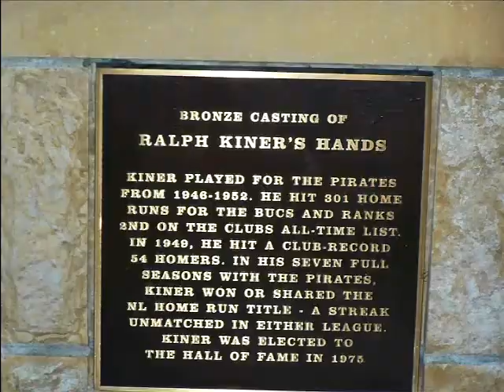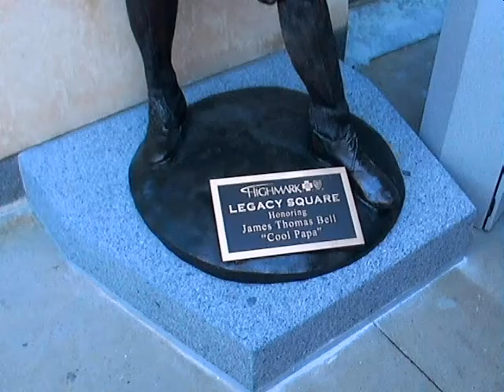Cubs and Family